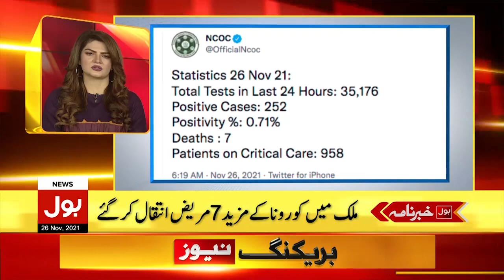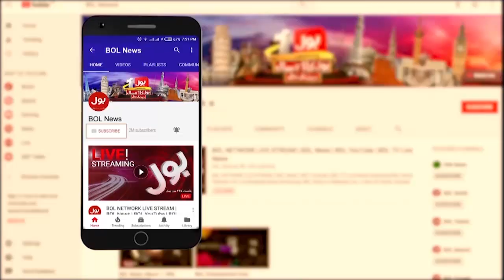News Headlines at 10 AM | Sindh me Naya Nizam lane ka Faisla | New Municipality System | 26 Nov 2021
News Headlines at 10 AM
Sindh me Naya Nizam lane ka Faisla
New Municipality System | 26 Nov 2021